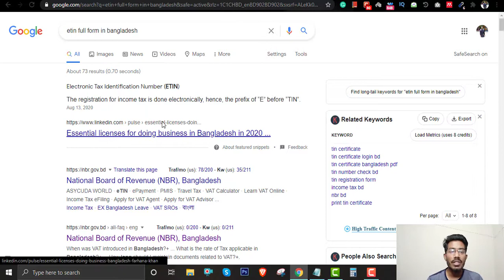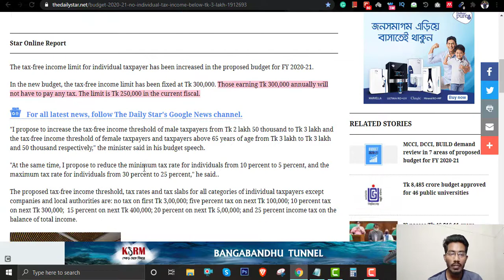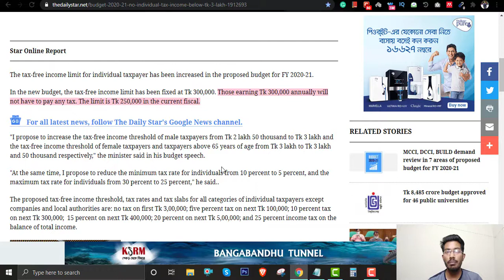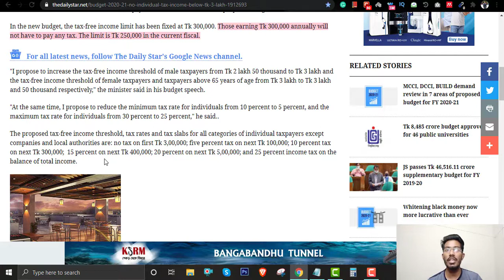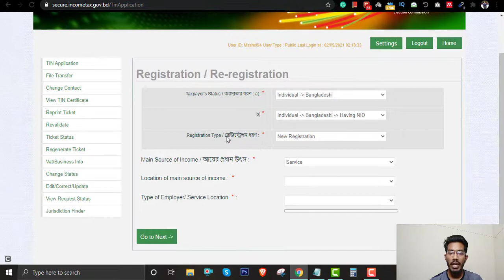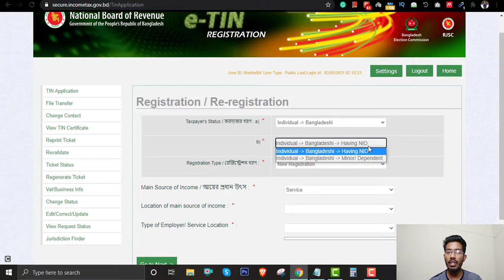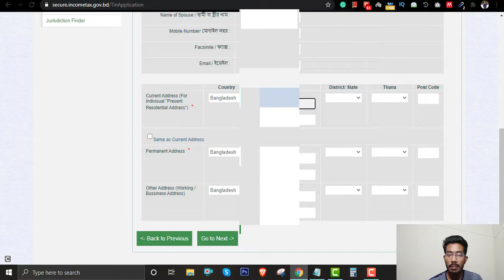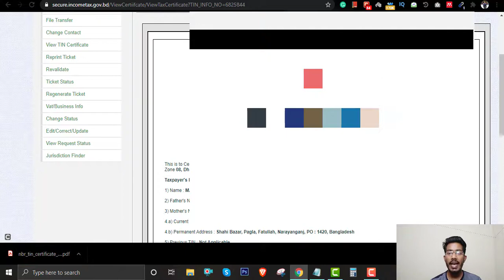HOW TO GET e-TIN IN 5 MUNITES । GET YOUR e-TIN IN 2021 UPDATE । e-TIN FOR YOUTUBERS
In Bangladesh, what is a TIN number?
The term "TIN" stands for "Tax Identification Number" (TIN). e-TIN stands for Electronic Tax Identification Number (e-TIN). The National Board of Revenue is the only authority in Bangladesh that can issue a Tax Identification Number (TIN) (NBR).

What is the procedure for obtaining my TIN TIN number?
You must fill out IRS Form W-7, IRS Application for Individual Taxpayer Identification Number, to receive an ITIN. For each person, the Form W-7 includes paperwork proving their foreign/alien status and true identity.

In Bangladesh, how do I obtain an ETIN?
In Bangladesh, you must pay text based on your annual salary.
The TIN Certificate in scan format.
Scan a copy of your national identification card, incorporation certificate, or passport.
Scan of an online account registration application that has been completed.
Photograph was taken recently and sized for a passport (If you are an individual or other company taxpayer).

I'm not sure how much I can pay for tin.
Pay the RDO's Approved Agent Banks the P500 Annual Registration Fee. Attached to Form 2303, pay the P15.00 Certification Fee and the P15.00 Documentary Stamp Tax (Certificate of Registration). The Certificate of Registration will be issued by the RDO (Form 2303).

Masheli Al Kaiser
Digital Marketer
MT Digital Solutions